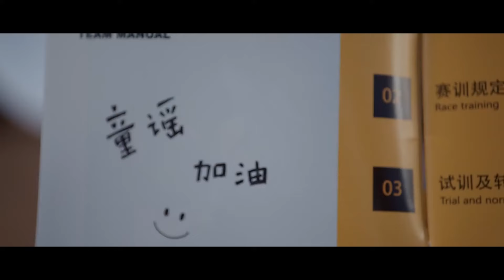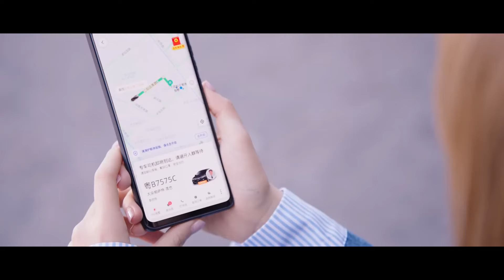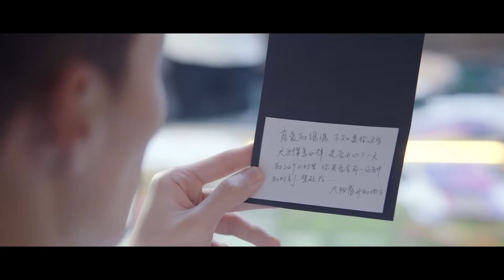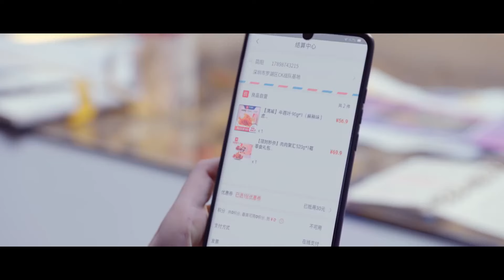🍬霸總秒變乖乖男，把灰姑娘的父母哄得高興的不得了，灰姑娘都看呆了【你微笑时很美4 5Falling Into Your Smile】